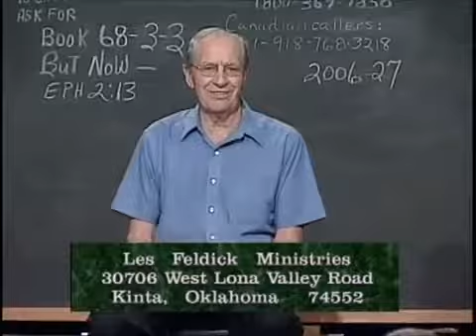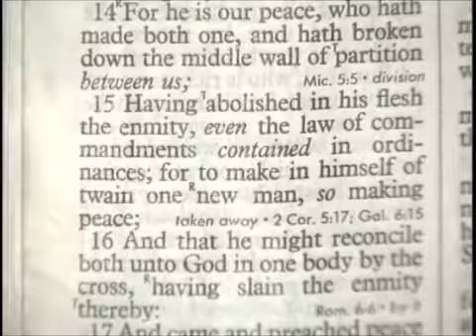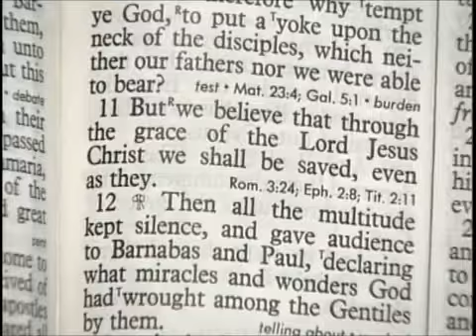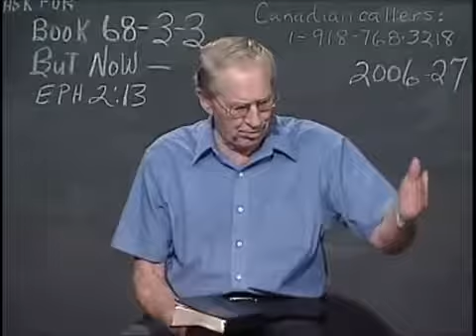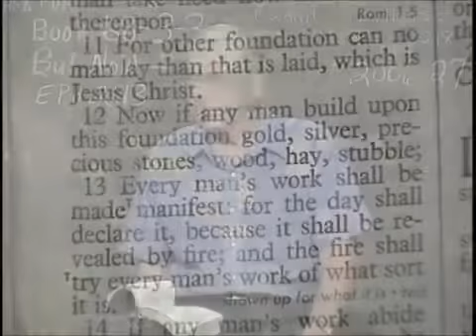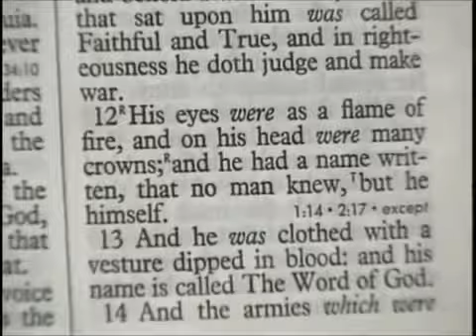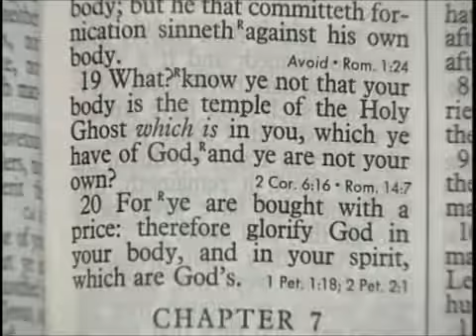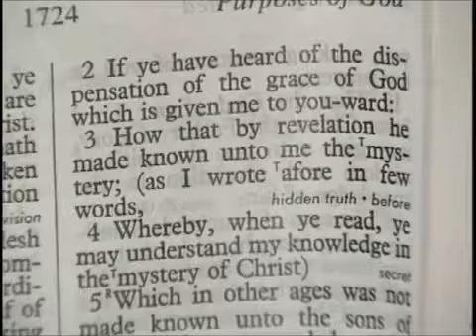Les Feldick Book 68, Lesson 3, Segment 3